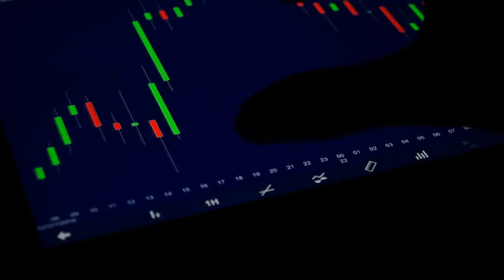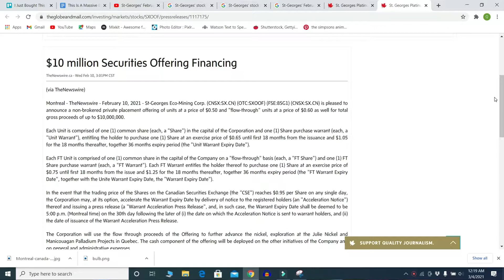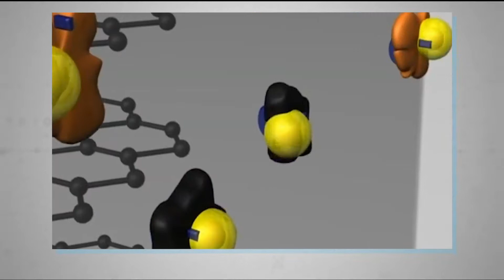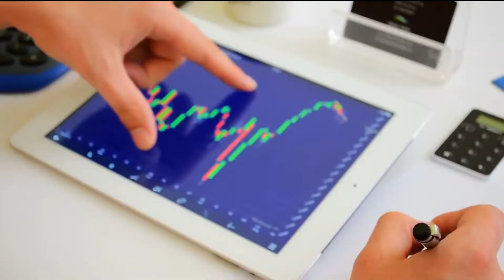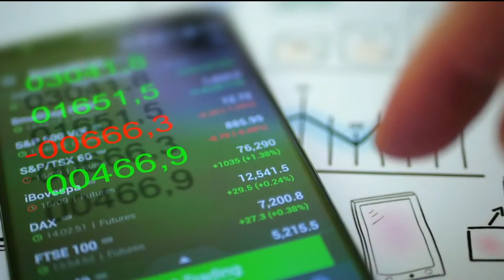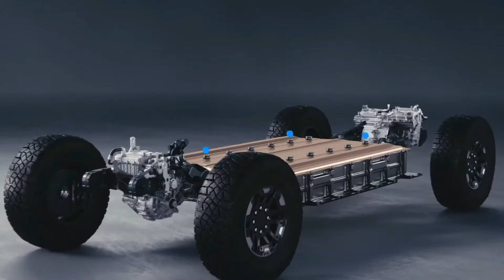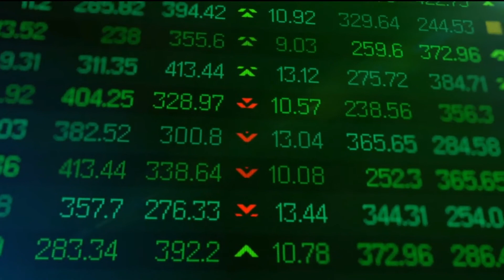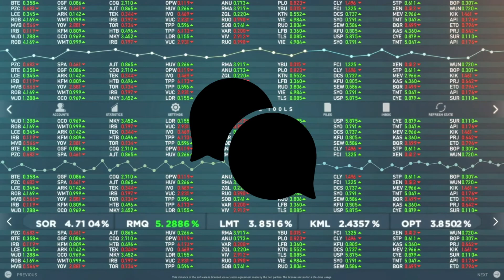Penny Stocks 2021: This Is A Massive Battery Recycling Linked with Tesla! *NEW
St-Georges is developing new technologies to solve some of the most common environmental problems in the mining industry. The Company controls all the active mineral tenures in Iceland. It also explores nickel & PGEs on the Julie Nickel Project and the Manicougan Palladium Project on Québec's North Shore. Headquartered in Montreal, St-Georges’ stock is listed on the CSE under the symbol SX, on the US OTC under the Symbol SXOOF, and the Frankfurt Stock Exchange under the symbol 85G1. The Company is working on equity financing for up to $10 million; please refer to St-Georges’ February 10, 2021 press release, and has received significant interest. The Company’s treasury has also been inflated by the execution of warrants from a range of warrant holders.The Company expects that some insiders might help facilitate certain entities' participation by organizing transactions with shares not currently under escrow and subscribing themselves in the current private placement. Additional tests to optimize the process of recovery of critical elements will be conducted using synthetic compounds to move the development along faster. Work will be ongoing at multiple locations, speeding up delivery and further protecting intellectual property. The Company expects shipments of Tesla Model 3, Model S, and GM Chevy Volt batteries from an aggregator. These batteries will be processed and tested in March. The results will contribute to the data gathered by the independent engineering firm that will be tasked with the feasibility study. Characterization work on Nickel-Cadmium domestic batteries has also confirmed that they can be processed with the same technology. Large-scale domestic battery testing will be conducted in March to confirm scalability. If the results are as expected, this will allow the Company to disrupt the domestic battery market and become a major source of battery-grade cadmium and nickel.

St-Georges and EVSX have a strategy to roll out facilities with learning management systems, maintenance management systems, and remote monitoring and diagnostics to reduce the learning curves for the facilities planned and allow the third-party operation to be commercially operated more efficiently.